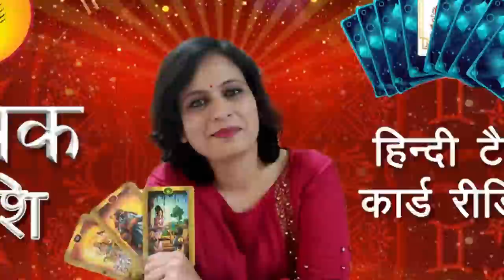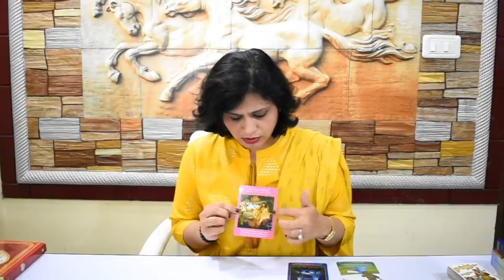Scorpio (वृश्चिक राशि) - 😥VO AAPSE PYAR AB BHI KARTE HAI | Timeless Hindi Tarot Reading